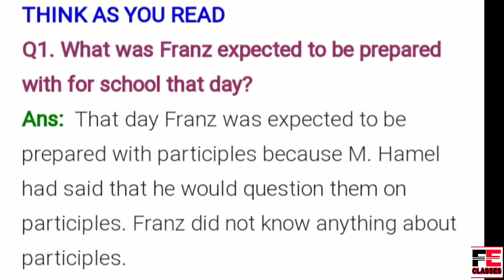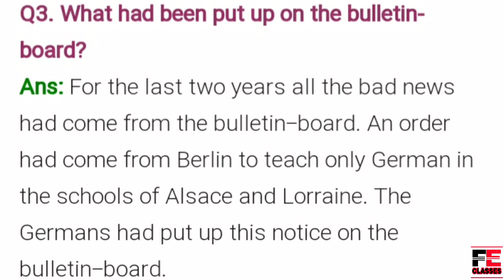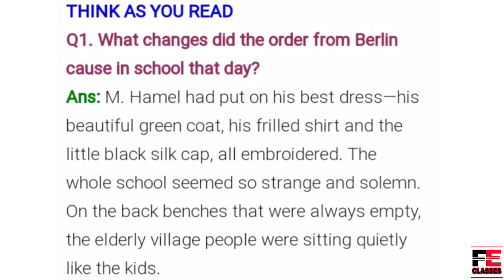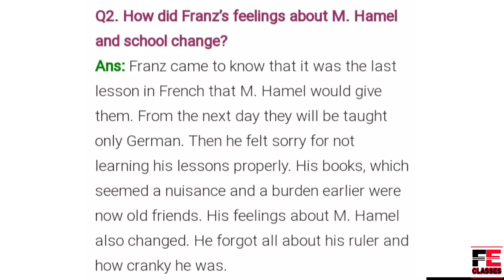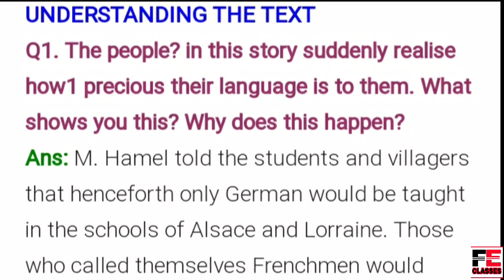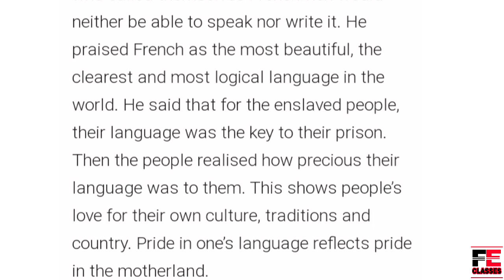Question answers (The last lesson) class 12 || CBSE board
Hello friends,
                         This video has been designed to discuss the important ncert question answers which will help you a lot.

Read and understand the question answers carefully and write it so that you will be able to revise it in no time.

                                  THANKS.